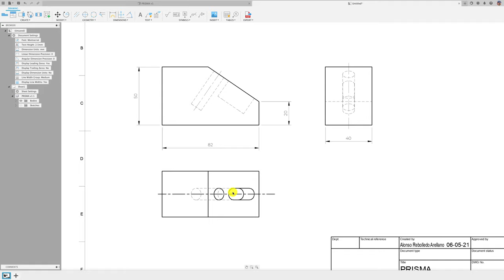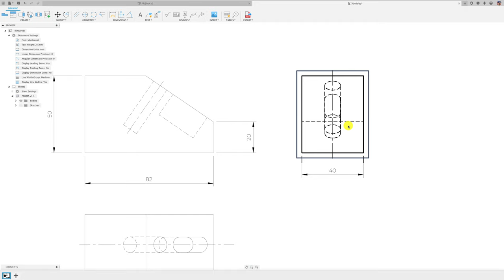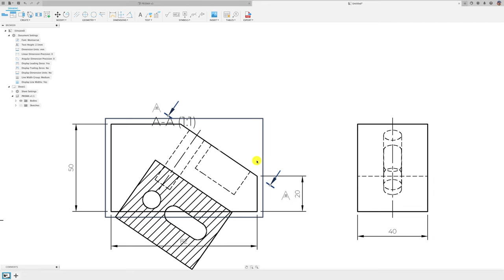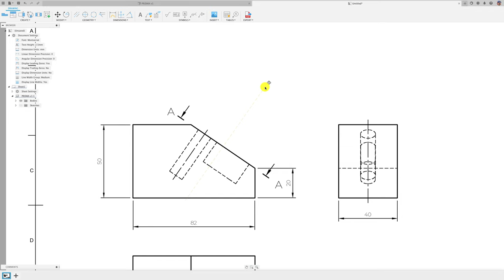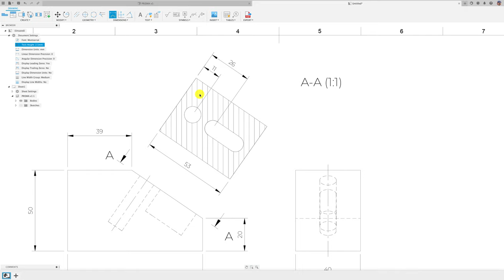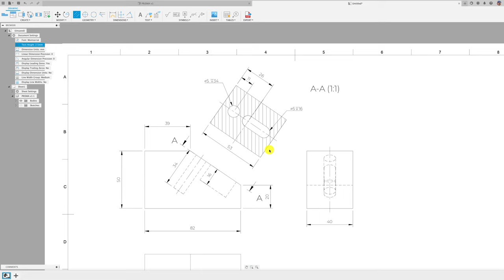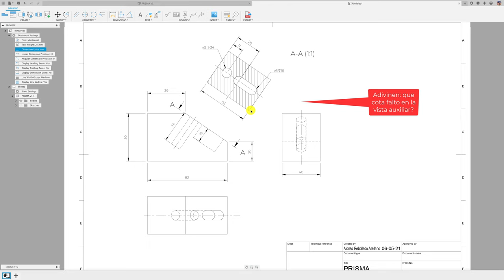DIBUJO TÉCNICO VISTA AUXILIAR / PARTE 10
Acá la herramienta de vista auxiliar, si bien no está explícita como herramienta, se puede lograr..acá te enseño.
Suerte!